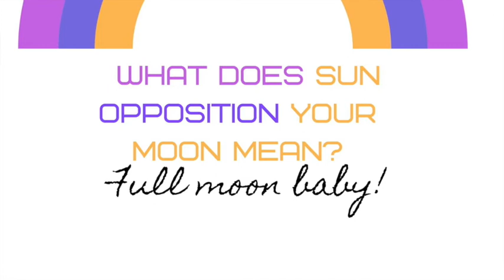FULL MOON NATAL?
Are you a full moon baby?  Find out here.